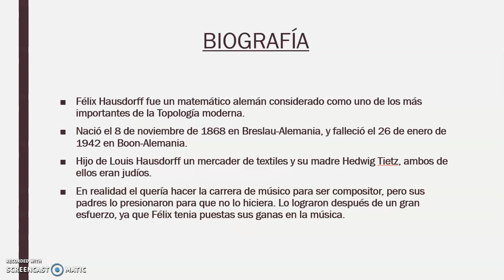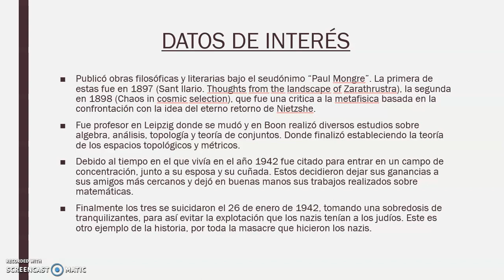Félix Hausdorff ¿Quién es?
Tarea Colaborativa Matemáticas CCSS 1
Imparte: Miguel Ángel
Alumno: Antonio Mellado
IEDA - 2019/2020